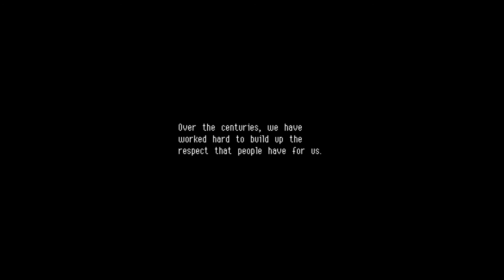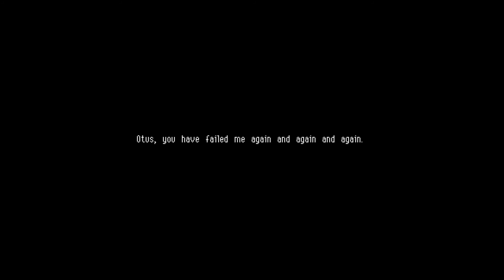Let's Test Owlboy - Der stille aber mutige Eulenjunge [Deutsch/German]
Owlboy ist ein wunderschöner und mystischer Plattformer in atemberaubender Pixelgrafik. Ich habe mir einen Teil davon angeschaut
und nach der Aufnahme noch weiter gespielt und bin einfach begeistert. Wenn ihr selber spielen möchtet, dann schaut bei Steam oder GoG.